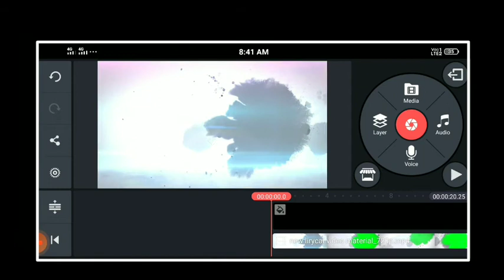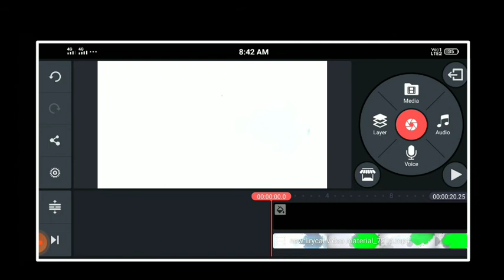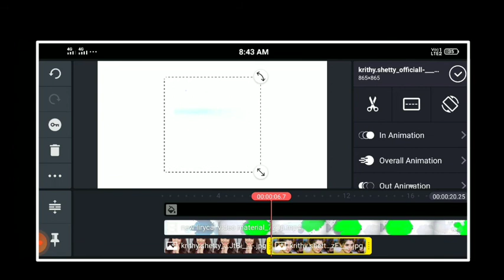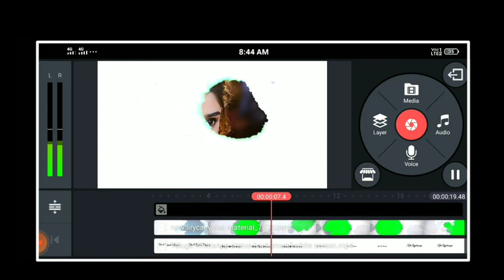Splatter effect lyrical whatsapp status video editing kinemaster telugu